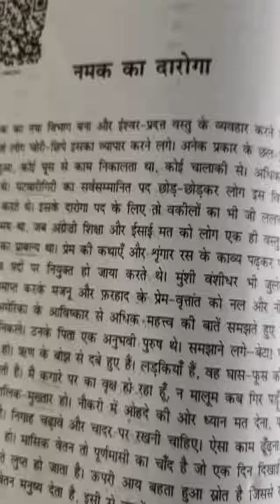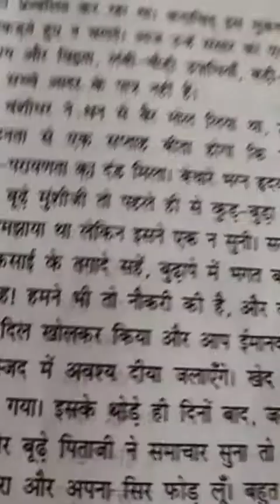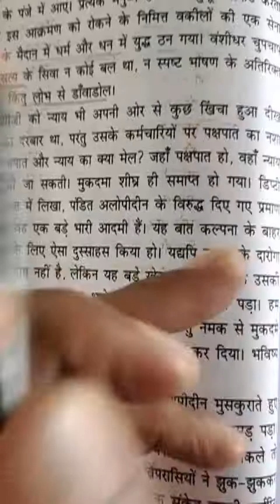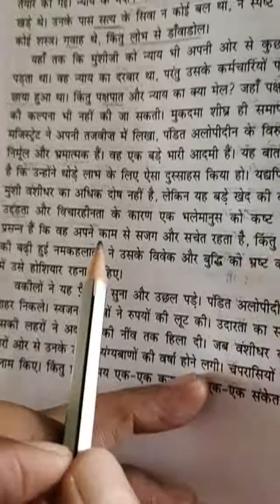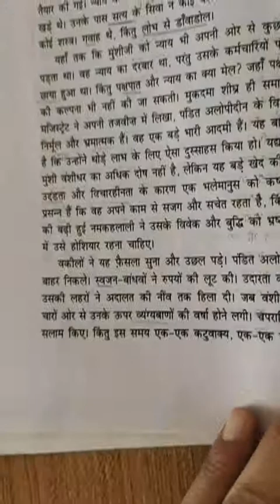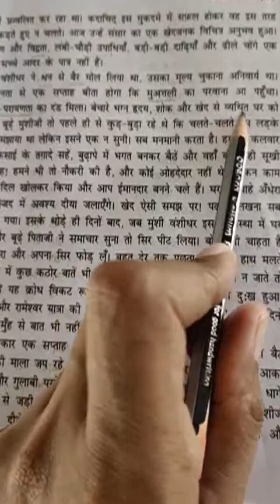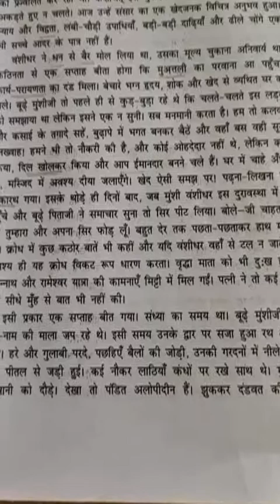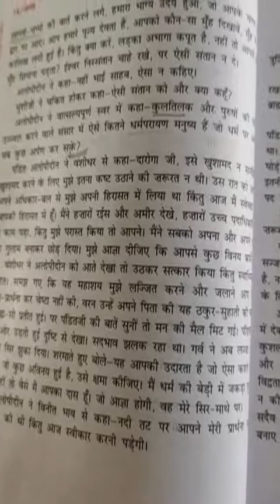कक्षा- 11 अनिवार्य हिन्दी प्रकरण- प्रेमचंद भाग- 3